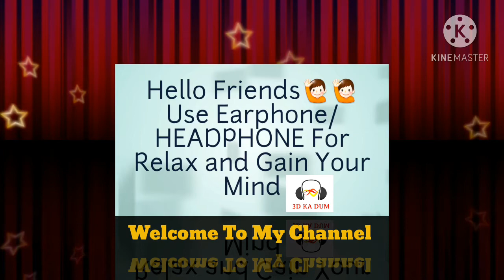Doraemon Theme Song (Hindi) In 3D Surrounding Music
For Enjoy  in 3D Do Not Forget Use Headphone/Earphone
 For Relax AND Gain Your Mind

3D KA DUM
3dkadum